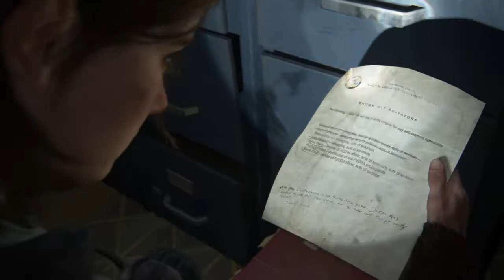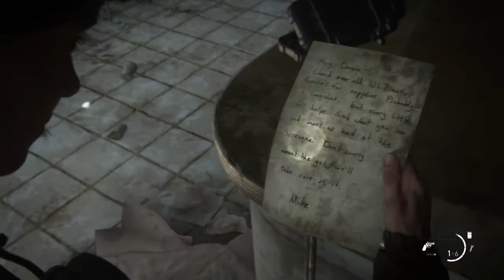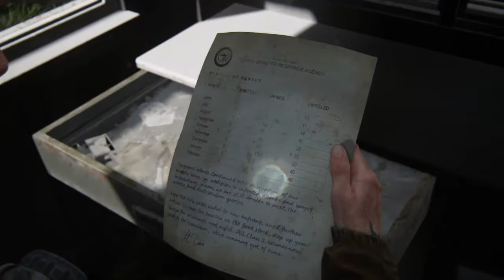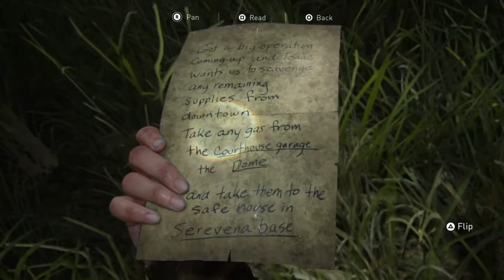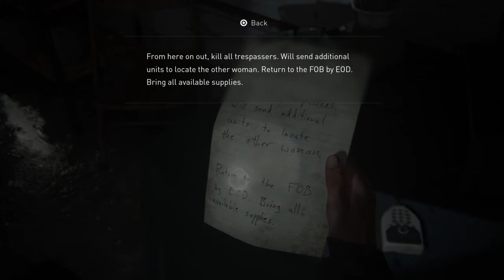Well this guy is back [The Last of Us part ll] #8